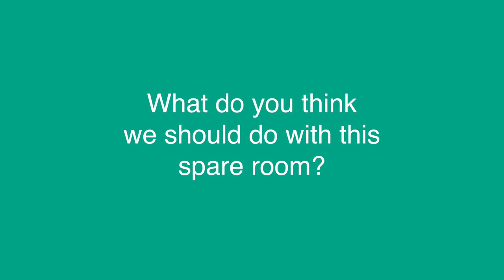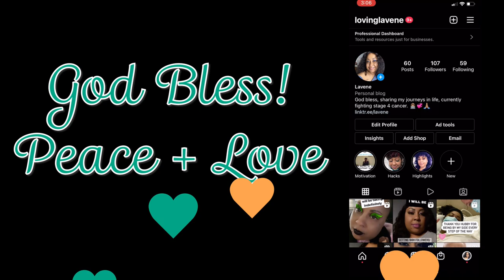Organizing my life around my cancer🎗Cancer Journey Vlog #19🧡💚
Hi, my name is Lavene, I am vlogging my journey fighting cancer to hopefully spread more awareness from the perspective of the patient.  I was diagnosed with high grade ovarian cancer stage 1 and uterine/endometrial cancer stage 4 also high grade. Come and join my growing youtube fam.

I just wanted to take some time in the beginning of the year to try get my life a little more  organized. Cleaning can be relaxing for me. I feel so blessed to even wake up with the energy to get something done.

Thank you for all for watching!!! Give this video a THUMBS UP and share this it with someone who may be going through a similar situation so that it may be able to blessing to them and myself and don't forget to SUBSCRIBE !! ✌🏽👨🏽‍🦲 🧡💚 God Bless!!!